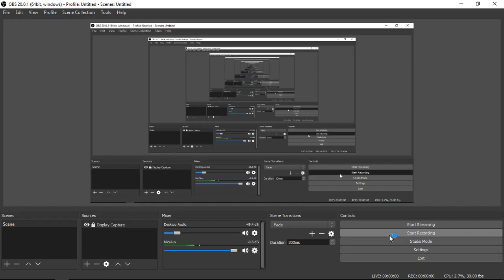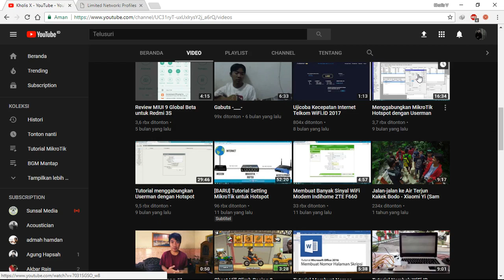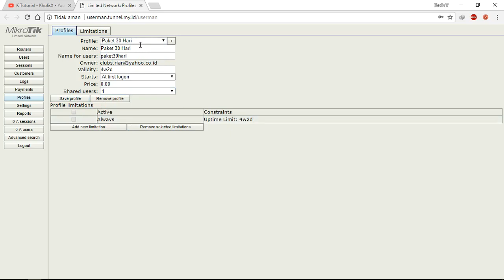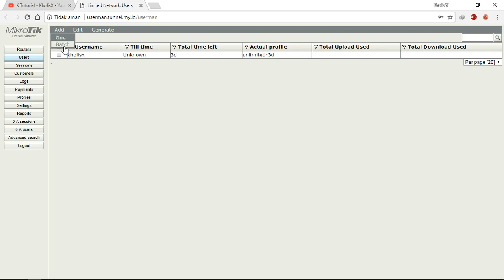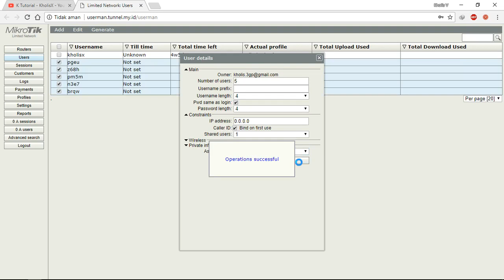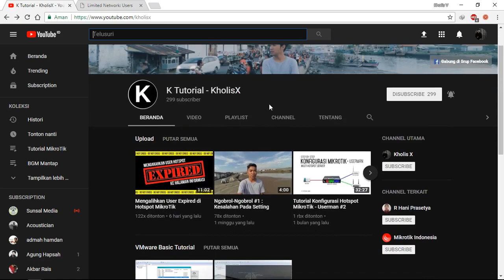Tutorial Membuat Voucher Hotspot MikroTik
Video kali ini tentang bagaimana cara membuat voucher / user hotspot MikroTik di Userman agar hanya bisa digunakan oleh satu perangkat dan tidak bisa dipakai di perangkat lain. Yuk simak videonya.

Peralatan Rekaman:
Mic : Samson Go Mic
Kamera : Xiaomi Yi 1
Software : OBS Studio (Screen Recorder) / Premiere Pro (Video Editor)